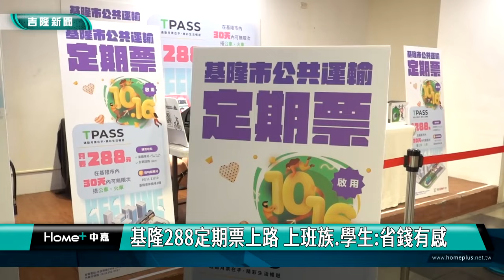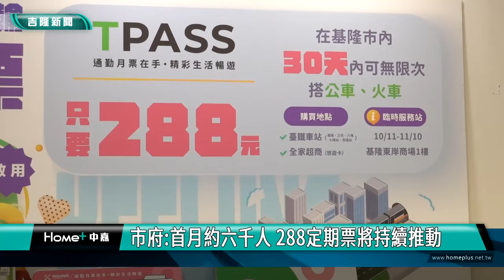省錢有感!基隆288定期票上路 吸引上班族和學生購買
基北北桃TPASS通勤月票 1200推出後深受歡迎，基隆市境內的公共運輸288定期票也在10/16正式上路，民眾購買的情況如何，帶您一起來關心。

基北北桃TPASS1200月票推出後讓民眾感覺省很大，而在基隆境內上班上學的民眾，現在也有288定期票，記者街頭訪問，上班族和學生都相當肯定這項政策。許多學生說，每天從家裡到學校來回搭乘，算一算真的有省錢。在基隆的上班族也覺得288定期票可以節省通勤交通費，覺得這項交通政策很有感。

市政府交通處長王圳宏表示，從統計數字也發現，288定期票10/16開辦後，購買的人數持續成長，從通勤民眾反應來看，288定期票是一項有感的政策，市政府交通處說，除了讓民眾省下交通費，也藉此鼓勵民眾多使用大眾運輸系統，達到節能減碳的目的。